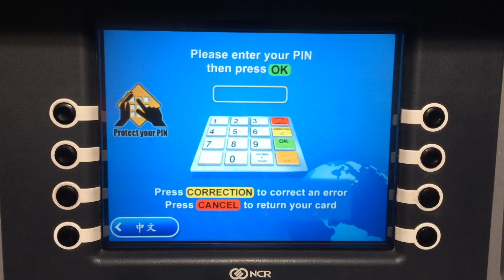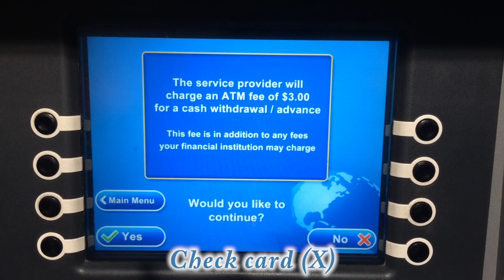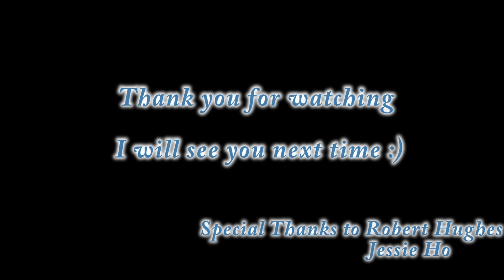ATM 에 관련한 표현에 대해서 알아봅시다!!!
ATM stands for Automated teller machine.
ATM 은 현금 자동 입출금기라는 뜻이야.

Savings account: A savings account allows you to accumulate interest on funds you’ve saved for future needs. Interest rates can be compounded on a daily, weekly, monthly, or annual basis.
Savings account 는 저축을 위한 계좌입니다. 그래서  은행 마다 다르지만 일주일, 한달, 일년 이런 기간에 따라서 일정부분의 이자가 지급됩니다.

Checking account: A checking account offers easy access to your money for your daily transactional needs and helps keep your cash secure.
Checking account 는 결제를 위한 계좌 입니다. 우리 나라에서 체크 카드를 쓰면 입출금 통장에서 돈이빠져 나가죠? checking account 도 비슷한 역할은 한다고 보시면 됩니다. 보통 Chequing account 에는 이자가 없습니다.

Check (card)(X), Debit (card) (O)
마지막으로 하나 더 말씀 드리자면 캐나다와 미국에서는 체크 카드라고 쓰지 않고 데빗 카드라고 사용합니다.

Today’s dialogue
A: Can We stop by the bank? I need some cash.
우리 은행좀 잠깐 들릴수 있을까?
B: Who do you bank with?
너 무슨 은행이랑 거래 하는데?
A: I bank with RBC (Royal Bank of Canada)
나는 RBC 랑 거래해.
B: There is no RBC around here, is it ok if we go to TD (Canada Trust) instead?  They are going to charge you an extra fee though.
이 근처에는 RBC 는 없고 대신에 TD 가도 되? 아마 수수료를 내야할꺼야.
A: I guess there is no choice, let’s go
할수 없지, 거기로 가자.

Bonus Expressions

I am going to get some money out from the ATM.
I am going to withdraw some money
I am going to take some money out
나 ATM 에서 돈좀 뽑아야해.

You will probably have to pay an extra fee since you don’t bank with them.
You will be charged an extra fee since you don’t bank with them.
You are going to be charged an ATM fee since you don’t bank with them.
너 수수료 물어야 할꺼야 그 은행의 고객이 아니니까
When you use non-TD ATM machines, they may charge fees for use of their ATMs.
TD 은행의 ATM들을 사용하지 않으면 수수료를 물어야해
They are going to charge an ATM fee of $2.00 for a cash withdrawal.
너 2 달러 ATM 수수료 내야할꺼야.